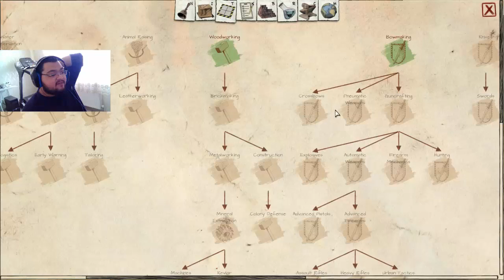KASABAYI KAMUFLE ETTİK /Judgment Apocalypse Survival Simulation - Bölüm 2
Judgment Apocalypse Survival Simulation'ın Türkçe Gameplay Oynanış Videosu İle Karşınızdayım. İblislerin Hükümsürdüğü Dünyada Hayatta Kalmaya Çalışıyor Ve İnsanlığın Umudu Oluyoruz. İyi Seyirler Babuşlar.

Mobil Uygulamam

Özel Açıklama